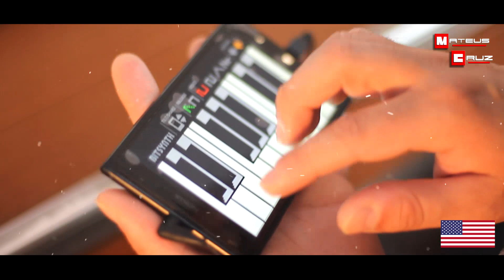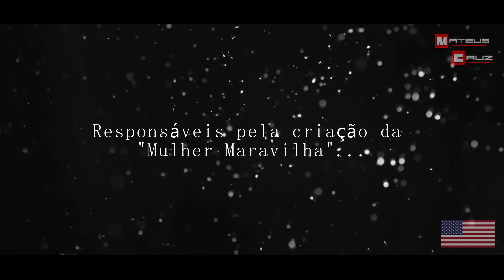Professor Marston and the Wonder Women Soundtrack MASHUP Apologize TRAP REMIX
Este arranjo foi inspirado no filme "Professor Marston e as Mulheres-Maravilhas" da Annapurna Pictures (Professor Marston and the Wonder Women), com a trilha sonora assinada pelo compositor Tom Howe Marston, além de ser um simpatizante da luta ANTI-fascista, foi um dos primeiros homens a defender a superioridade feminina, e teceu ideias feministas que foram incorporadas aos quadrinhos da Mulher-Maravilha. Dos anos 20 até os anos 40 ao lado de suas esposas Elizabeth Marston e Olive Byrne desafiaram a sociedade americana em busca da liberdade, verdade e amor. Poliamor (polyamory, triângulo amoroso, TRISAL, ménage à trois). O poliamor, diferente da "relação aberta" é um modo de vida que defende a possibilidade prática de se estar envolvido - afetiva/sexualmente - em relações íntimas, profundas e estáveis com mais de um parceiro simultaneamente, de forma consensual, honesta e igualitária, O Poliamor como movimento é mais visível e organizado principalmente nos Estados Unidos, acompanhado de perto por movimentos na Alemanha e Reino Unido. No Brasil, já há até jurisprudência reconhecendo relações poliamorosas sendo uma das principais estudiosas do assunto no país, a doutora Regina Navarro. Atualmente existem grupos de Poliamor no Brasil que se dedicam POLITICAMENTE à causa, como é o caso da Pratique Poliamor Rj (fundado em 2011). Mas voltando a história da Mulher-Maravilha, antes de morrer Marston conseguiu unir as duas mulheres que amava, e elas viveram juntas até o fim de suas vidas. Marston costumava estimular que as mulheres se libertassem não só socialmente, mas também sexualmente. Foi responsável pela teoria DISC teoria que abrangia quatro características: dominação, indução, submissão e conformidade. e com base nessa teoria acreditava que se as mulheres assumissem o Poder Estatal ocupando cargos importantes o mundo não teria tantas guerras, tanta fome, tanta desigualdade e tantos problemas sociais, de fato ele que o amor maternal faria a diferença nas grandes questões do Estado envolvendo a pessoa humana. Todos esses elementos atraíram a cineasta militante do movimento LGBT nos EUA Angela Robinson a dirigir e escrever o roteiro do filme sobre a possibilidade de existir amor entre três pessoas, independente das amarras sociais e sobre a história da criação da Mulher Maravilha. Windows Phone Lumia 1520 Nokia 950xl TOP Girl TRAP launchpad Camera Teste Foto Teste Zeiss Carl Zeiss RAW

Hello everybody, this is our prelude to "Apologize", OneRepublic with "Professor Marston and the Wonder Women", Tom Howe, played at piano and electronic instruments by Mateus (from Rio grande do Sul, Brasil). Our "main work" will have the special participation of the singer, Eva (from Iowa, United States of north America)!